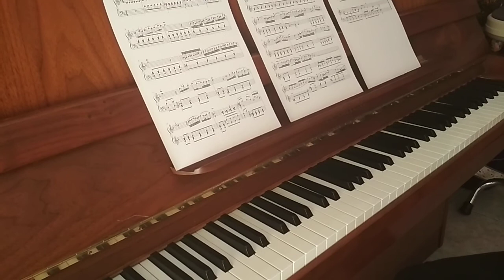Bach/Marcello- Adagio piano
Attempting this beautiful and haunting classical piece this time. Funny thing is i first heard this piece as the soundtrack of Fifty shades of grey XD It was a good choice i'll at least five them that! Hope you enjoy the music :)